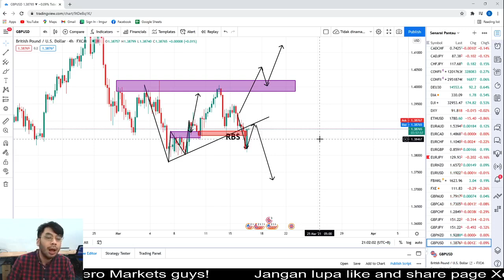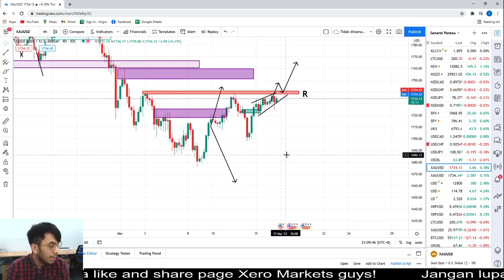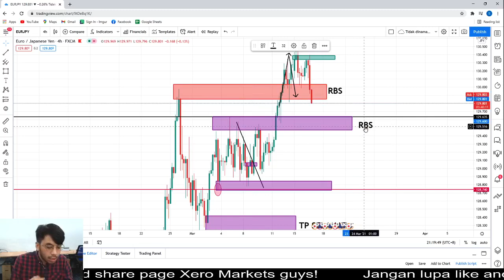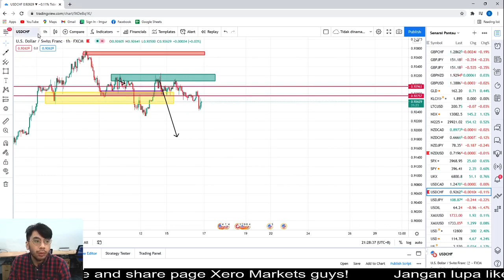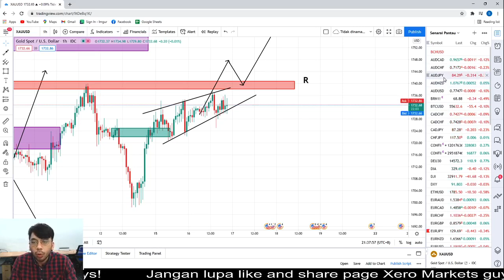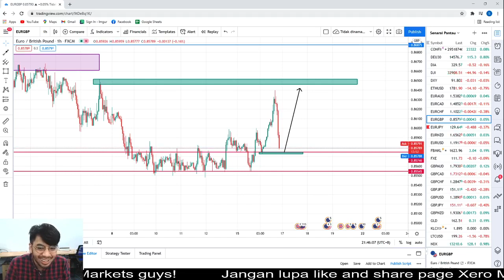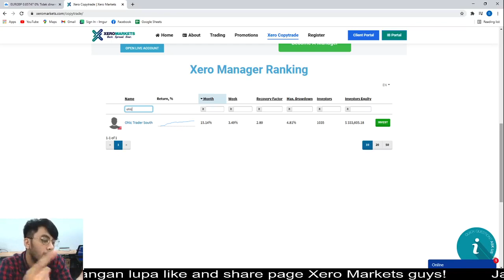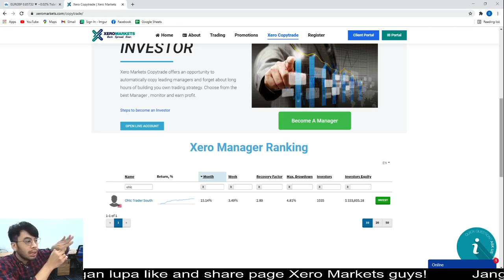Forex Technical Analysis by Cikgu Wan (Bahasa) - 16th March 2021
Master the Art of Technical Analysis in Currency Market (Forex)